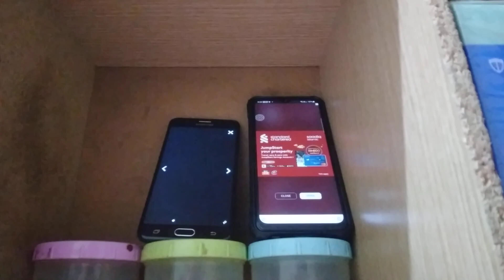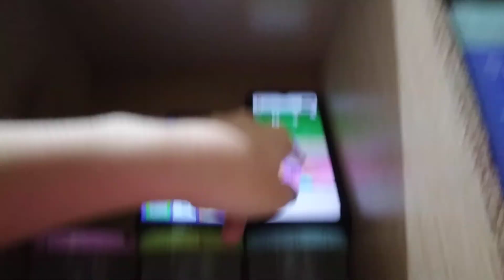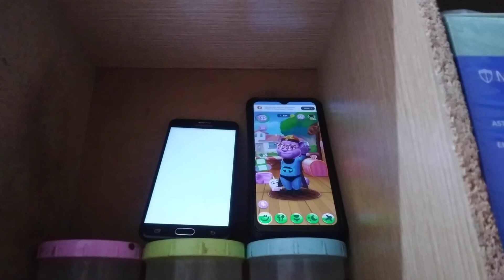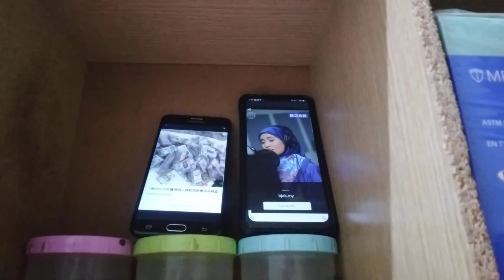Talking Tom Hero Dash & My Talking Tom 2 Echo 23448